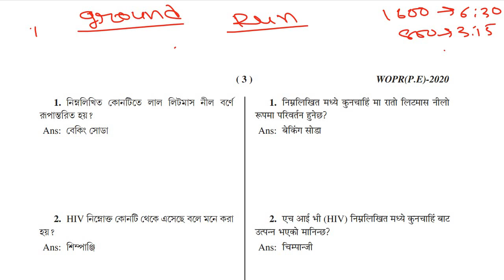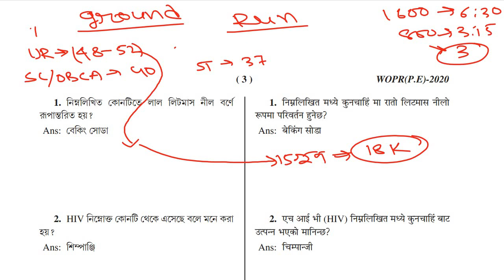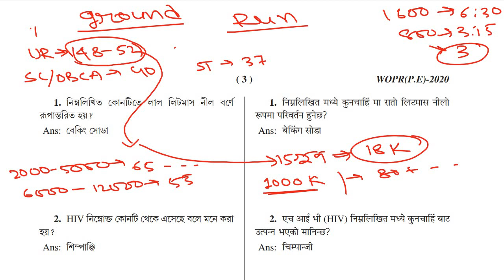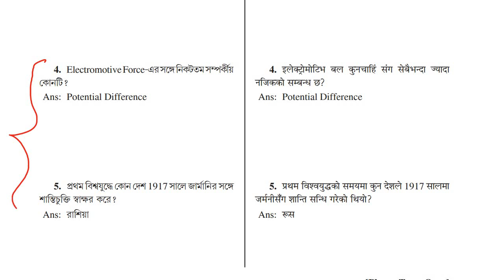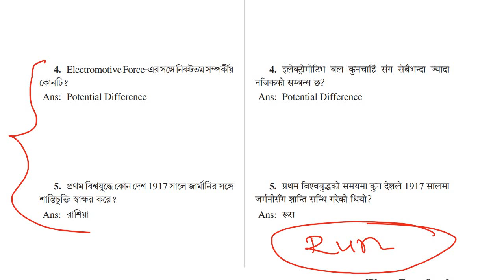Wireless Operator Official Answer Keys Published/ Cut off / Main Preparation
Wireless Operator Official Answer Keys Published/ Cut off / Main Preparation@parikshaprastuti